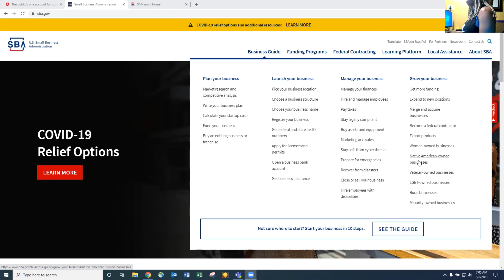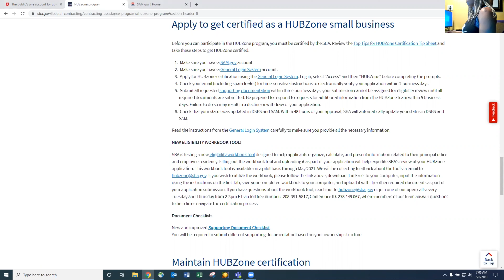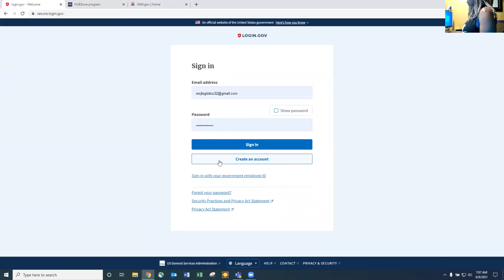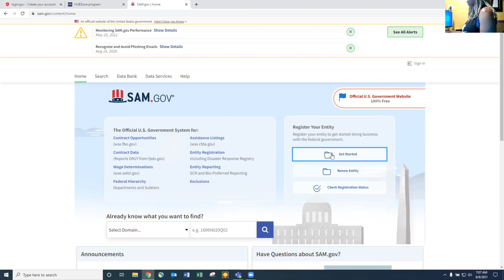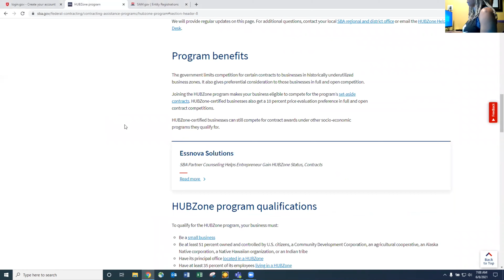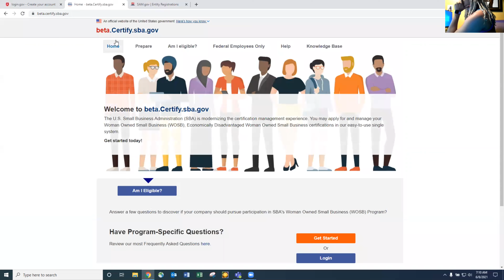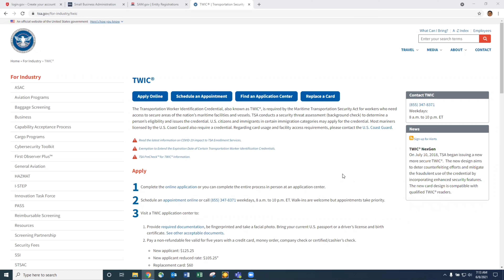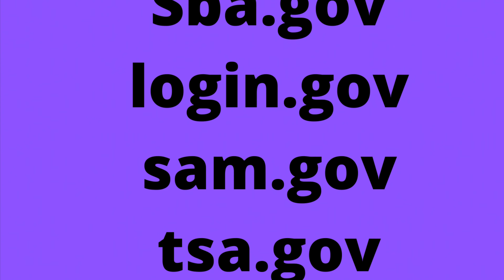How to get government contracts with your box truck?| TWIC CARD| SBA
Sba.gov
Tsa.gov
Login.gov
Sam.gov